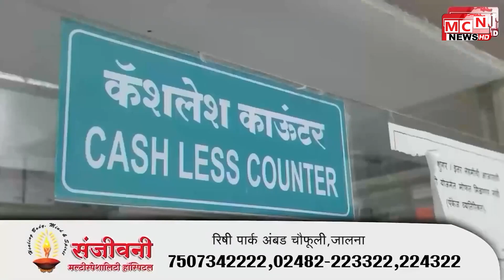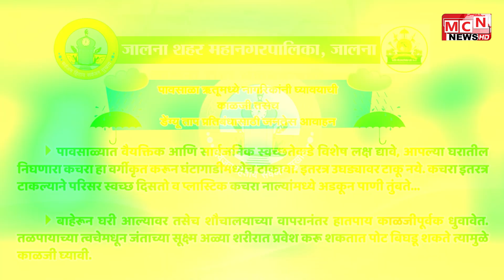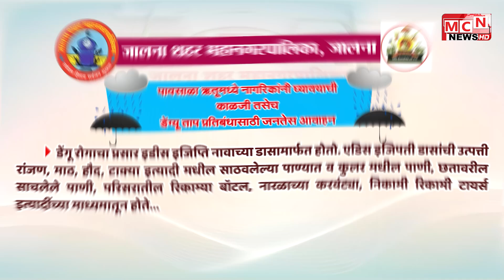MCN NEWS JALNA | 5. 08. 2024 JALNA BULTERIN